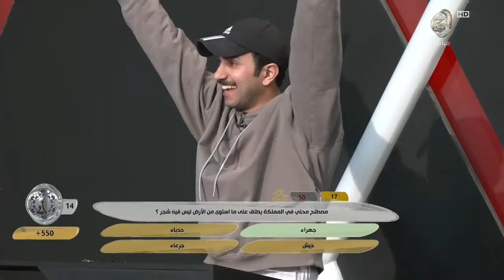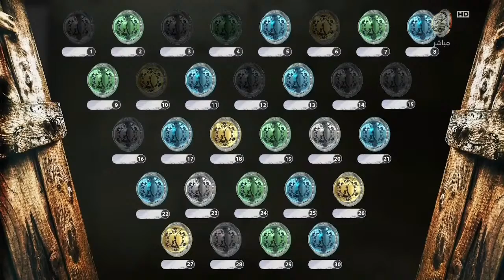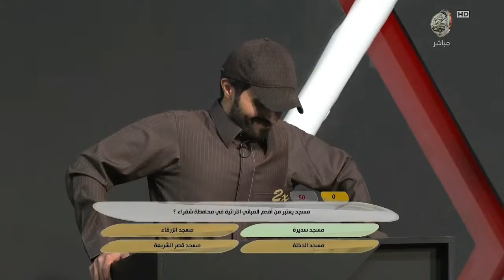مسابقة زد رصيدك - محمد الشهري ج1